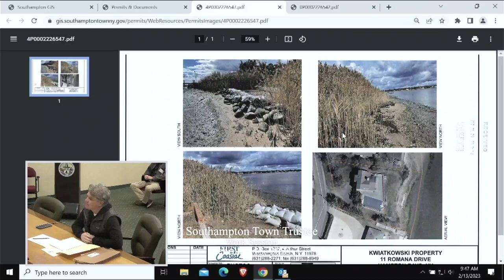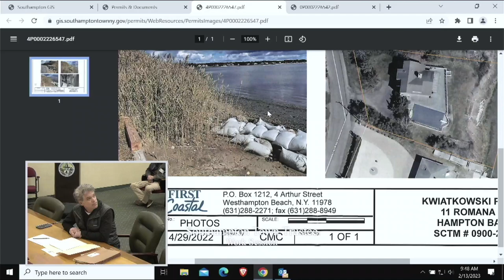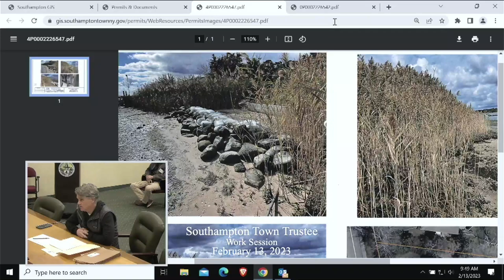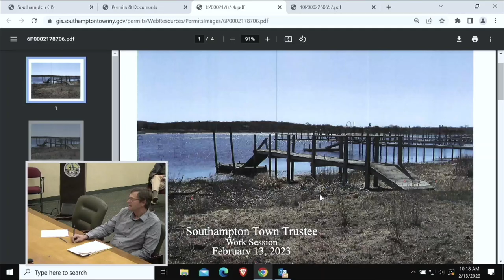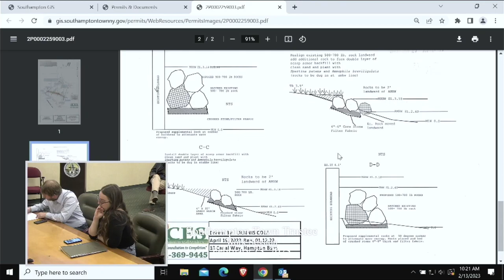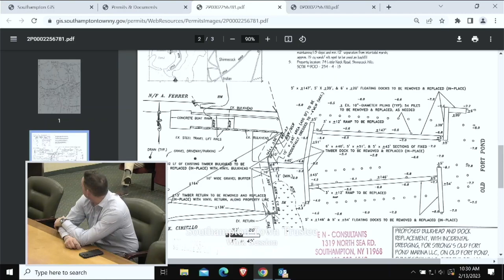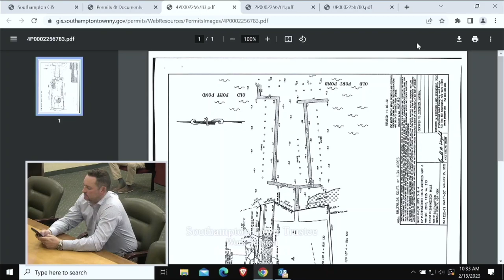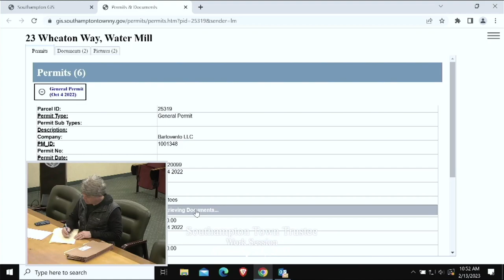Southampton Town Trustee Work Session Feb 13 2023